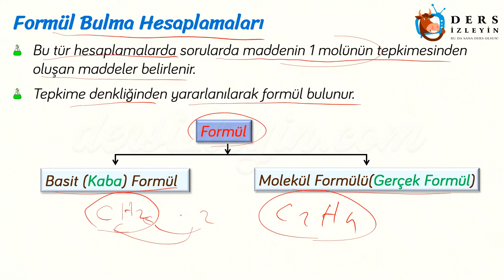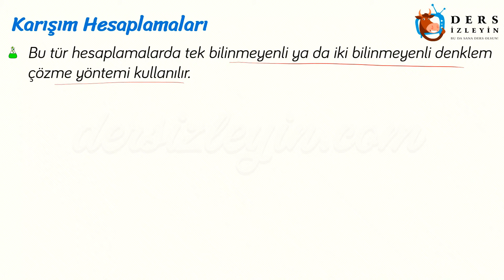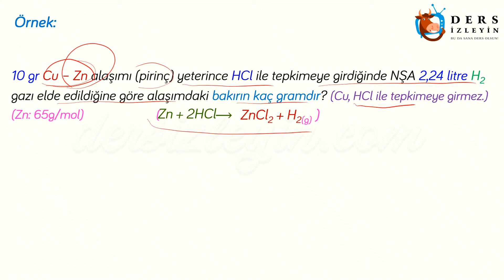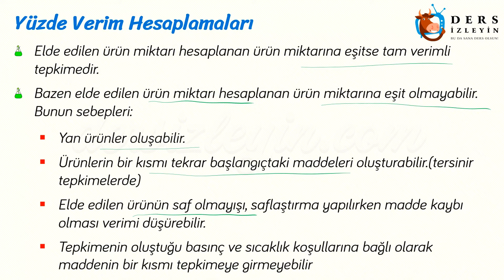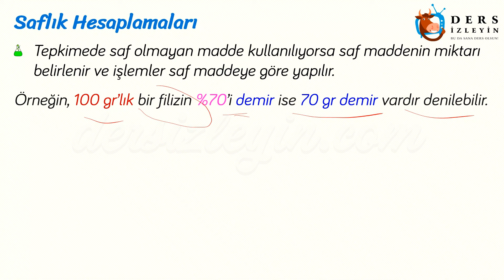KİMYASAL TEPKİMELERDE HESAPLAMALAR - 2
Liseler için hazırladığımız bu videomuz Kimyasal Tepkimelerde Hesaplamalar konusunun 2. bölümüdür. Bu konu 2. bölümde anlatılmıştır. Dersi takip ederek konuyu öğrenebilir ya da bilgilerinizi pekiştirebilirsiniz.İyi seyirler ve başarılar.